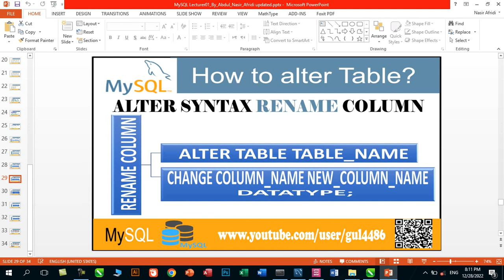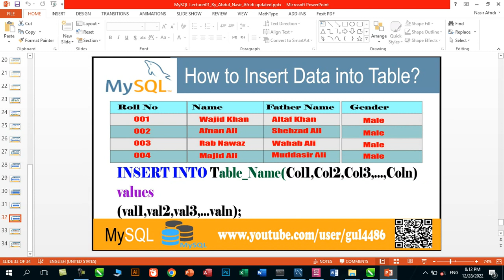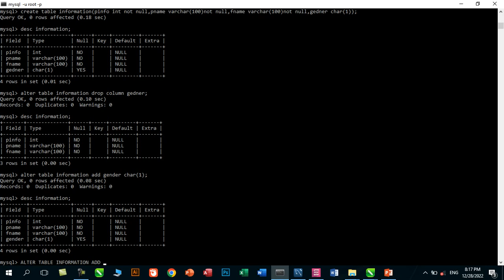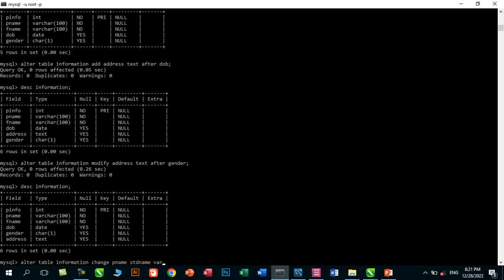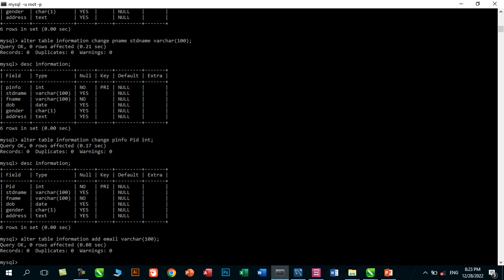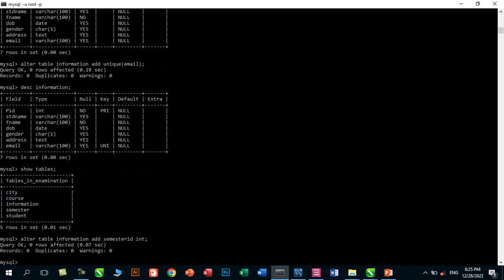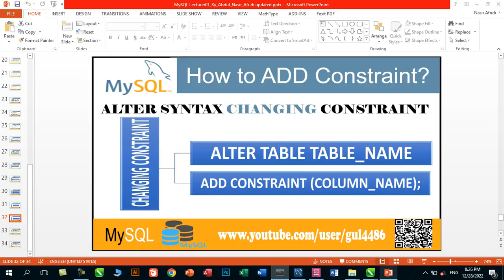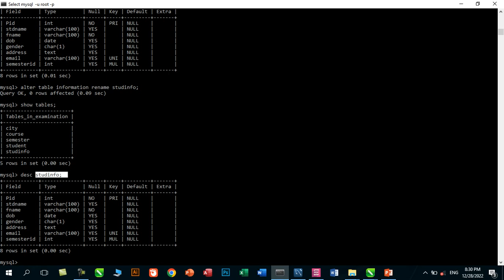05-Lecture | Alter command | Different 07-Atler Command in MySQL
By watching this tutorial your almost all question will be going to clear.
we have explain data Defination language two command already that is create and drop.
now in this tutorial I am going to explain in full detail how to use alter command
By the ways alter command are used for Severn purpose
1)to add a column
2)to drop a column
3)to reposition a column
4)to redefine data types of column
5)to change position of a column
6)to change column name
7) to rename table
8) to add constraints to column

we have explain these all features practically in this video.